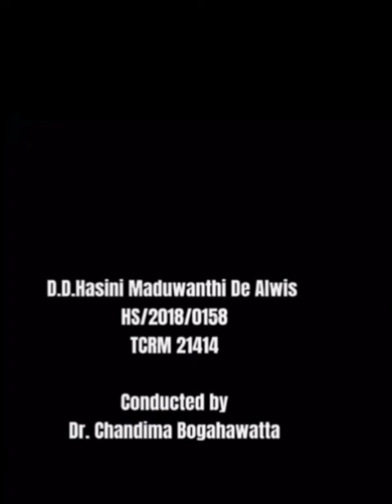Cultural tourism video